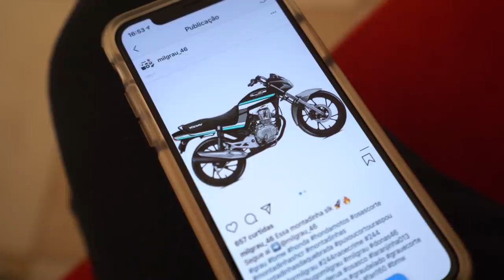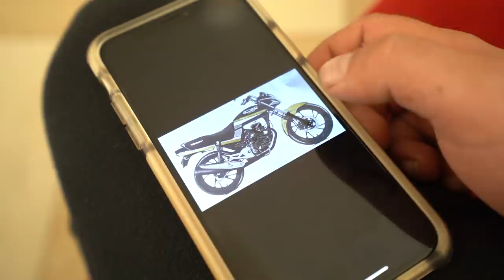CHEGOU AS NOVAS PEÇAS DA TODAY 😍